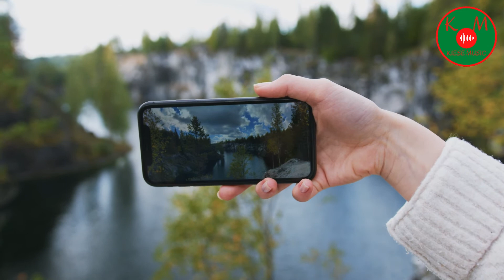✅Relaxing Music | I'm Dreaming Out Loud | No Copyright🔥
Kiese Music Channel Presents 👍Relaxing Music I'm Dreaming High No Copyright for Relaxation😴 - Music To Relax, Meditate, Sleep or Study 🙂

Listening to music on Kiese Music channel can be used to relieve anxiety and stress, sleep disorders, depression and people with schizophrenia, panic syndrome, Alzheimer's.

😴 Relaxing Music I'm Dreaming High No Copyright to relax🙂 it brings a feeling of peace, relaxes the mind, helps you sleep, it's great for relaxing, it's therapeutic, it's good for newborns, it's suitable for those who have tinnitus, it's great for studying as it increases focus.

People use these sounds to relax, study, sleep, meditate!🎵
I count on your Like, subscription and activation of the bell so that I can motivate myself to bring more videos like this one here on the channel! Thank you 🙂👍

🔥 The channel focuses on using non-copyrighted music for YouTube videos and generating revenue

🎵 Thousands of people cultivate music; but few have the revelation of this great art.

LYRICS:
I
I’m tired of looking to the sky
And I
Just wanna spread my wings and fly, yeah

I just wanna do what they won’t do
Writing all alone in a dark room
I just wanna go where they won’t go
And I’m all good flying solo

Don’t try to tell me
What I can’t be
You can’t hold me
I’ll go where I’ll go, and do what I want

Get my shoes off the ground
Get me out of this town
Tired of lookin around
And not making a sound
Oh, hear me out
I’m breaking out
And dreaming out loud

All to myself, if you can’t tell don’t need anyone's help, I been taking these L’s
I am good betting on only myself - not waiting for anyone else

I been taking these roads
I been playing these shows
In my room by myself

Dreaming out loud
Ooh
Dreaming out loud
Ooh
Dreaming out loud
Ooh
Dreaming out loud
Yeah

So don’t try to tell me
Who I can or can't be
You can't control me

Credits:

Track: S O U N D S - Dreaming Out Loud (feat. Martin Novales)